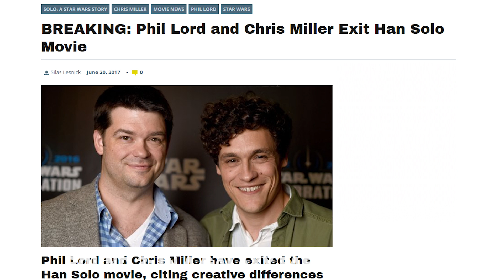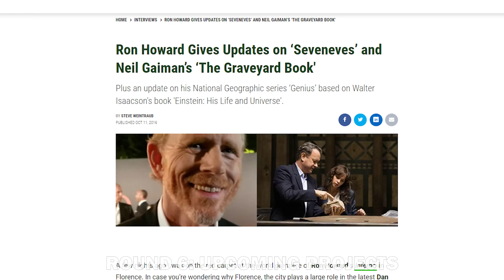Jon Favreau vs Ron Howard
Question – what do The Fonz and Iron Man have in common? Well, maybe not quite as extreme as that, but it will be one grueling fight as we traverse across galaxies, encounter the supernatural, race Formula One vehicles, and generally find all sorts of drama by taking a closer look at the careers of two of the most important figures still working in the film and television industry today. With the upcoming Thirteen Lives, a dramatic account of the real-life event that saw a group of young soccer players and their coach trapped in a cave in Thailand, as well as the continued success of the Star Wars franchise through The Mandalorian on Disney+, what better time than now to compare the vastly different yet oddly similar filmographies of Ron Howard and Jon Favreau!

Both filmmakers have had analogous career trajectories with Howard’s early TV work on The Andy Griffith Show in contrast to the later acting debut that Favreau had to the industry, notably his breakthrough role on Swingers, opposite Vince Vaughn. Each director has also stepped foot in a galaxy far, far away (to varying degrees of success) with Howard's Solo: A Star Wars Story and Favreau's aforementioned saga about Din Djarin and Grogu (affectionately known as Baby Yoda). So grab the keys to that ’58 Chevy Impala and settle in for the mother of all battles as the Fonz and Iron Man’s best friends go toe-to-toe in this episode of… FACE OFF!

This episode of Face Off is written by Adam Walton, narrated by Dave Davis, and edited by Stephen White. Ron Howard or Jon Favreau?